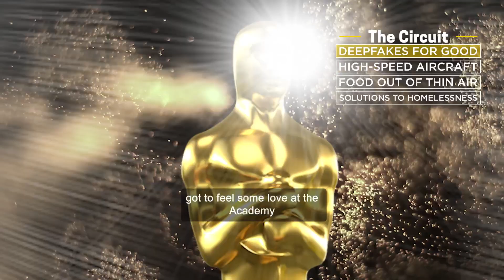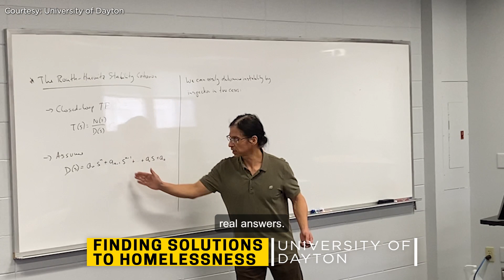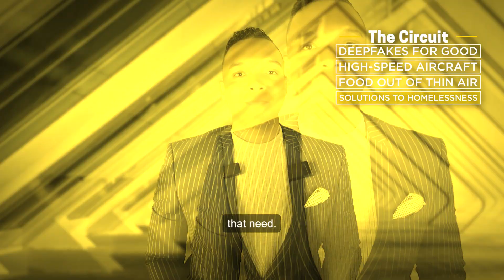Ep. 3 | Oscars 2023 SciTech Awards, growing food out of air, high-speed aircraft, and more!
Welcome to this week's episode of The Circuit News! ⚡

Today's stories include:

1. Deepfakes for Good: Oscars 2023 SciTech Awards
2. Meet the high-speed aircraft from Auburn University x U.S. Air Force
3. DARPA's Cornucopia Project: growing food out of air, water, and electricity.
4. Finding solutions to homelessness with maths: University of Dayton